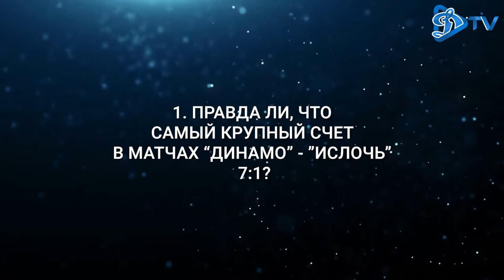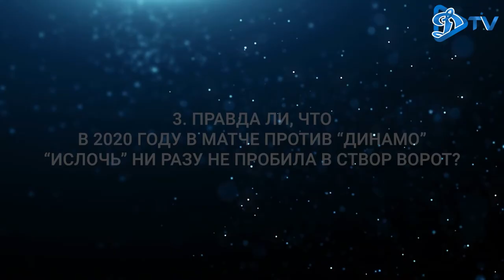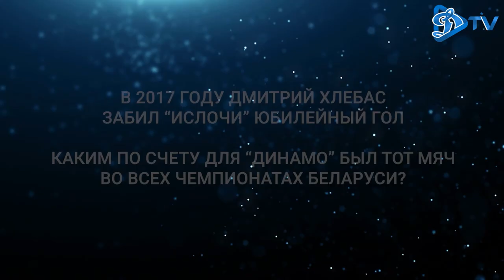ДинамоТВ: викторина для футболистов и КОНКУРС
В ожидании матча  23 тура мы решили проверить, насколько хорошо наши футболисты знакомы с историей противостояния минского "Динамо" и "Ислочи". Отвечать на хитрые вопросы пришлось голкиперу Егору Хаткевичу и защитнику Андрея Бацуле. Что из этого получилось - смотрите в нашем ролике.

КОНКУРС.

Каким по счету для "Динамо" был тот мяч во всех чемпионатах Беларуси?"

Тот, кто первым сумеет правильно ответить на наш вопрос получит два единых билета, по которым сможем пройти на все оставшиеся домашние матчи команды. Победитель будет определен в субботу. Удачи!